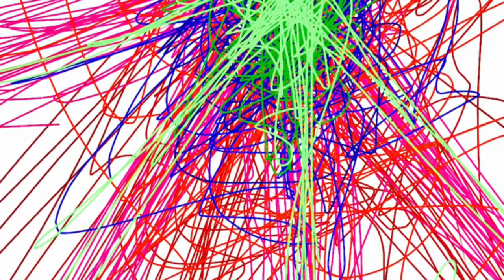時をかける女神 リ:マスター REMASTER ISAYATAISHI いさや イサヤ いさやたいし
絵  撮影 編集  作曲 演奏  ISAYATAISHI

Picture,photograph,movie and composed by  ISAYATAISHI
Performed by  ISAYATAISHI

これらの全てまたは一部について、著作者の許諾無く第三者による無断使用、複製、転載、録音、公衆に対する公演や展示、法律に基づく知的財産権を侵害する行為一切を禁じます。

dミュージックにてシングル配信中！

ISAYATAISHI「brain cleaning Lv １」の楽曲ダウンロード【dミュージック】 S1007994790

洗脳浄化悪縁切りイメージで作成  すべての開運 イジメ、パワハラなどにも

世界を変える渾身の一撃

YouTubeバージョンより強力です
200ポイントでダウンロードできます

ISAYATAISHI‪別名義 ヒカル薫「零 如」の楽曲ダウンロード【dミュージック】 S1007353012‬

目がぱっちり小顔、お腹がへこみ、全身のバランスが整うイメージで作成

200ポイントでダウンロードできます

モンカトンク 様 のメンバーであり キュレーター でもある Tony さん の blog で紹介していただきました🤩❗️😭❗️ちょっと凄すぎるblogで鳥肌が❗️❗️
音楽好き や 音楽 されてる方々は絶対繋がって😭🙏❗️❗️

DIG NewMusic: ISAYATAISHI